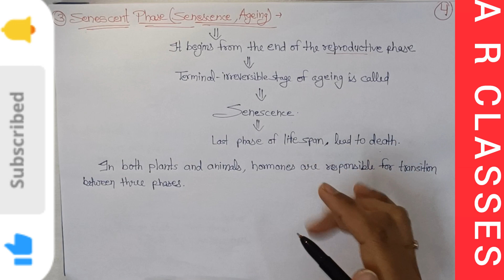Sexual Reproduction in organisms (NCERT-LINE BY LINE) CLASS 12TH, Chapter 1st